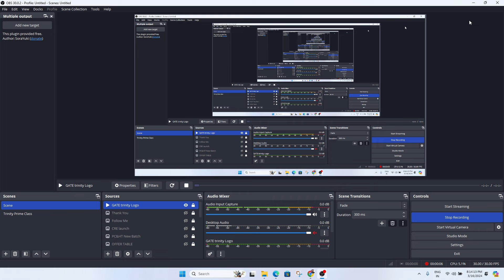AIR-5 | Tuthika Mahesh Anil | Rankers Talk | Shailendra Kumar & Sumit Prajapati (GATE trinity)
In this session, Shailendra sir and Sumit Sir will talk with GATE-2025 rankers for their Success. How they perform best in GATE-24 exam and what was the strategy and motivation behind their success.

🌟WELCOME 🌟
📢 Limited Period Offer : Save approx40% on all GATE & PSU Prime Subscriptions.
🔴 New Batch For GATE 2025 and 2026 Students:
➤Start Date: 22nd March 2024 with CRE by Shailendra Kumar
➤ PRAYAS: Batch for GATE & PSU 2025
🔴 Running Batch For GATE 2025 and 2026 Students:
➤Start Date: 8th Feb 2023
➤SANKALP: Batch for GATE 2025

➤Start Date: 14th Dec 2023
➤UNNATI: Batch for GATE 2025

➤PRAGATI: Batch for GATE 2026
🔴  If you are following us but already purchased course in any other Platform/Rankers of GATE-2024/Bulk Subscriber and want to move with GATE trinity, then Fill below Google form To Grab Maximum Discount for GATE trinity Subscription :
⬇️ Download "GATE trinity" App via below link and Register to get free content, PYQs, Vacancy Updates etc.
📢 RFCL/ISRO/FACT/RCFL & GATE-2025 Test Series is launching soon. Just tuned wit GATE trinity.
🔴 About Shailendra Kumar -
➤ Mentor, Teacher & Motivator
➤ M.TECH from IIT Roorkee
➤ Many Times GATE Qualified
➤ Founder GATE trinity
➤ Director of YBTarget Core Pvt. Ltd.
➤ Former Leader PLANET GATE, UNACADEMY
➤ Former Head Chemical Engineering, UNACADEMY
➤ Former Head Chemical Engineering, GATE ACADEMY
➤ 9 Year Teaching Experience in HBTU Kanpur & NSI Kanpur
➤ Faculty of Engineering Mathematics and Chemical Engineering
➤ More Than 17 Years Teaching Experience & 10 Year in GATE Field
➤ Industrial, Research, Teaching & Management experience of many Years.
➤ Trained More than 80000 Students by Online & Offline Mode for JEE, GATE & Various PSU's Exams

➤ You can Join GATE trinity Prime Subscription and get the following benefits: -
1. Learn from India’s Best Faculty.
2. Dedicated Guidance for Every Student (with Zoom Meeting)
3. On Subscription you will have access to Live classes, class notes and FREE Test Series.
4. Real-time interaction with best-in-class teachers
5. You can ask doubts in live online classes
6. Free 35 Years PYQ’s ; Topic-wise, Year-wise, Subject-wise.
7. Download the videos & watch them offline
Feel free to spread the word – share the videos with your friends, juniors, seniors and every chemical engineering students.